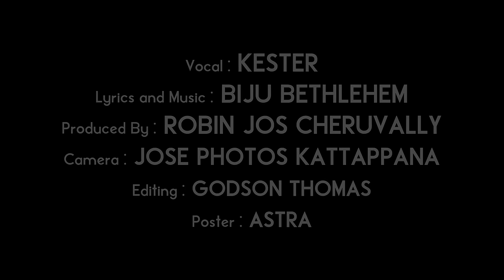Naadha nin |kesterhits | kester Malayalam Christian songs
Special Thanks - Rev. Fr. Wilfichan Thekkevayalil , St.George Forane Church Kattappana

Experience the power of worship with our latest Malayalam Christian song , This uplifting and soulful song is a tribute to the love of God and will leave you feeling inspired and empowered . Join us in praising the Lord and spreading the messageof hope and love .

നാഥാ നിൻ കാസായിൽ
ഞാനാകും മുന്തിരിയെ
സ്നേഹത്തിൻ വീഞ്ഞാക്കണെ
നാഥാ നിൻ കാസായിൽ
ഞാനാകും മുന്തിരിയെ
സ്നേഹത്തിൻ വീഞ്ഞാക്കാണെ
അനേകർക്കായ് അതേകീടാൻ
ലോകത്തിൽ പകർന്നീടാൻ
എന്നിൽ നിൻ കൃപ ചൊരിയൂ
                       നാഥാ നിൻ ,,,,

ഞാൻ കണ്ടിടുമീ മാനവരിൽ
നിന്റെ മുഖം കണ്ടിടുവാൻ
എന്നിൽ നീ വസിച്ചീടേണം
ഞാൻ ചെയ്തിടുമീ ക്രിയകളിൽ
ദൈവഹിതം ചേർന്നിടുവാൻ
തൃക്കൈകൾ മെനഞ്ഞീടേണം
                            നാഥാ നിൻ ,,,,
ഞാൻ രോഗമതിൽ ക്ഷീണിതനായ്
നിൻ തനുവിൽ ചാരുവതെ
സൗഖ്യം നീ പകരുകില്ലേ
നീ തന്നീടുമീ ജീവിതവും
ഉന്നതമായ് തീർന്നിടുവാൻ
നിത്യം നിൻ കരുതൽ വേണം
നിൻ ശ്രെഷ്ഠ മഹാസന്നിധിയിൽ
നിത്യപിതാ സ്നേഹമതിൽ
എന്നെ നീ ചേർത്തീടേണം
                    നാഥാ നിൻ ,,,,,